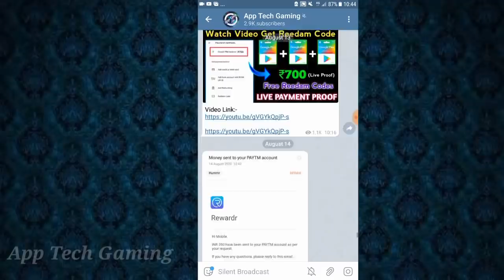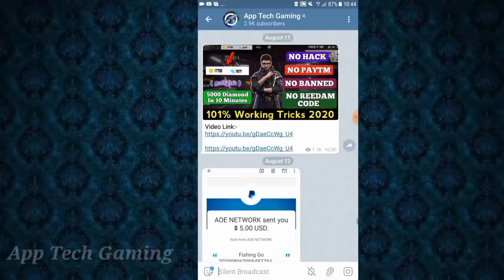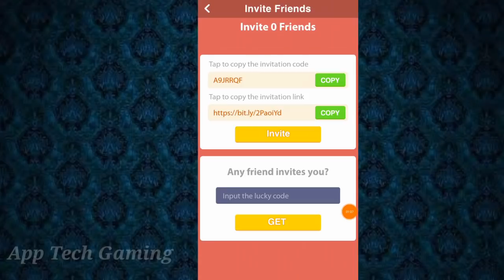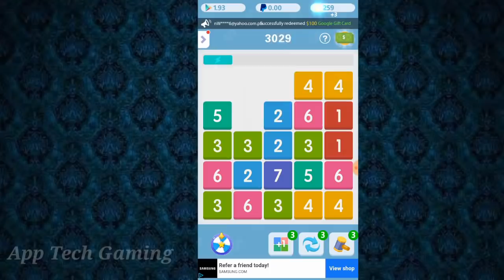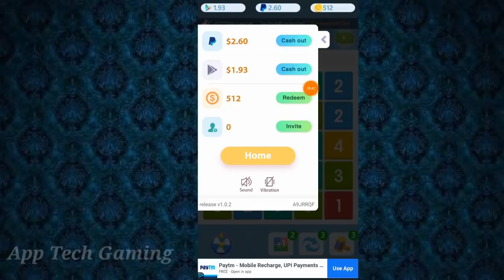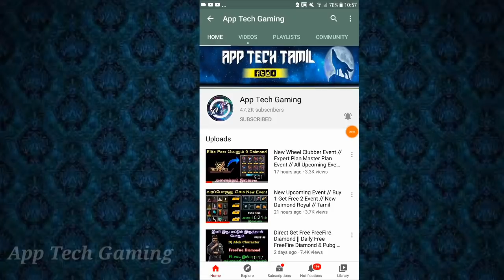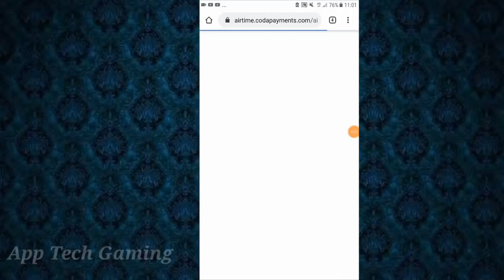How To Get Google Reedam Code // Daily Free Get $10 Reedam Code // Tamil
Hi Friends. ,

My New Channel.Daily Gaming Tricks And Free Diamond, Free Royal Pass, Free Elite Pass Review Upload That Channel.